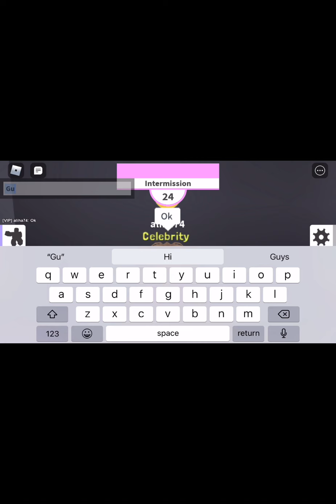Playing Fashion famous with zadie